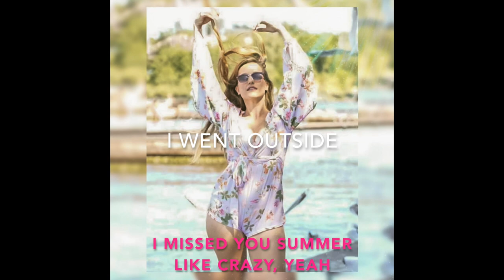Sara Martins - Where I am (LYRICS)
Studio - Peter Östros
Producer / mixed and mastered - Henrik Larson

Lyrics:

It's summertime
everything gon be okay, yeah
I went outside,
I missed you summer like crazy, yeah

It's mid July
Best believe I'm ready
Kiz me baby
Kiz with me baby , already

Bourbon and squids
urban kiz
a switch to semba,
where my heart is
a bit of tarraxinha,
it will go like this

Chorus:

It don't matter where I am
I will dance,
moonlight glance,
I'm gonna dance

Every night,
 every night, every night
all the time all the time
day n night, day n night

I ain't gon lie
This spring has been kinda heavy
is now my right
to be a little bit crazy

End of July
yes I'm more than ready
kiz me baby,

Bourbon and squids,
urban kiz

Chorus:

I will dance
In the sands,
I'm gonna dance